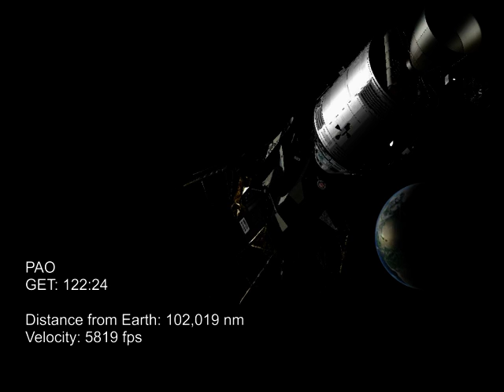Apollo 13 - Is It Snowing in the Command Module? (Full Mission 38)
Please read this description:

Apollo 13 - Is It Snowing in the Command Module?

An extended video to cover 6 hours of the flight - The crew and Capcom discuss the upcoming events and timelines, including the SM/LM Jettison, how to take the pictures of the SM, what needed to be stored in the CM to counter balance the weight of the craft (they were light on weight because of no moon rocks) and Vance Brand asks if it is snowing yet in the Command Module because Fred Haise has started to call the CM the "Refridgerator". Time to entry at the end of this video is less than 18 hours.

This is part 38 of an intended series which will cover the entire Apollo 13
mission from launch to splashdown.

All GET is approximated. Orbiter Spaceflight Simulator is used to cover parts
of the mission not covered by available video footage. PAO
announcements are captioned for distance from earth and velocity.  I have used some poetic licence in the RCS thruster firing sequences. I do not claim to know if these are how events looked in real time. I have added them to give the viewersomething to watch while events unfold.

All audio courtesy of NASA.